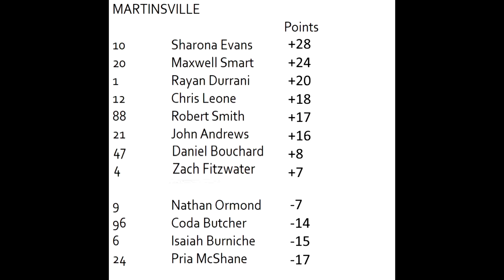Pichu London Cup Series S41R30 - Martinsville